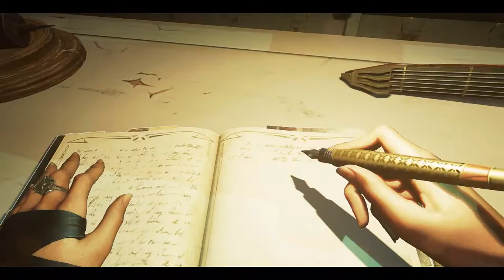Dishonored 2 #13 Informationen